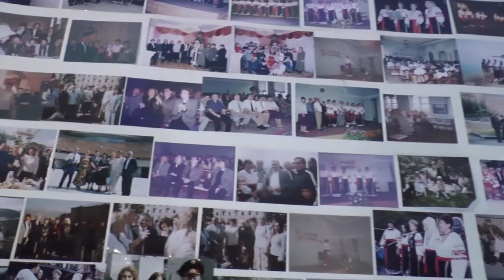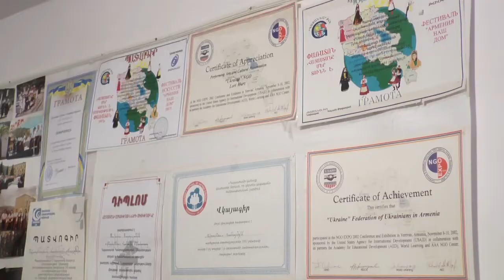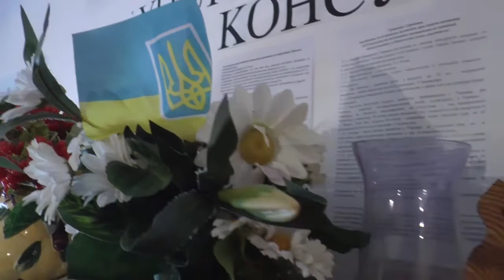ԼՈՌԻ - ՎԵՐԲԻՉԵՆԿՈ ԵՐԳՉԱԽՈՒՄԲ. ՖՐԱՆԿՈՖՈՆ ՏՐԱՄԱԴՐՈՒԹՅԱՄԲ